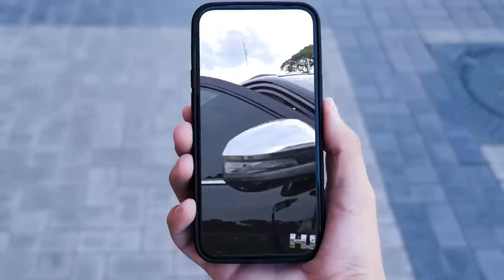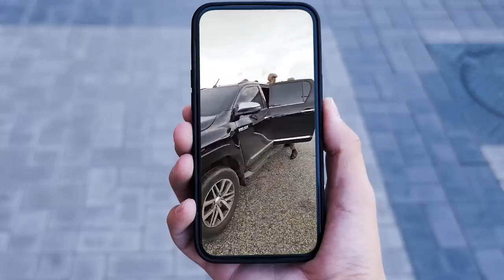Lo Que Acaba De Revelar Teniente Coronel Sobre Placas Haitianas En RD: ¿Conspiración O Fusión?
Esto va más lejos que una simple placa haitiana en un vehículo oficial de miembros de nuestro ministerio de defensa.